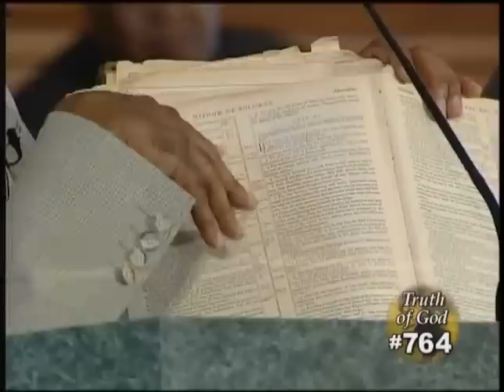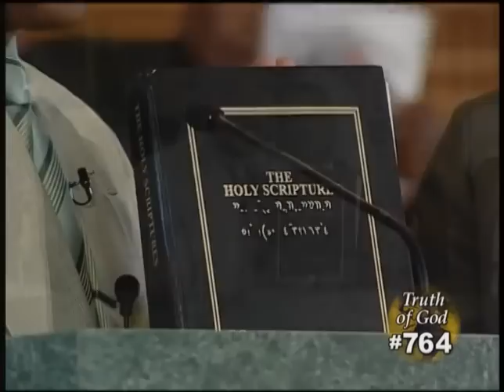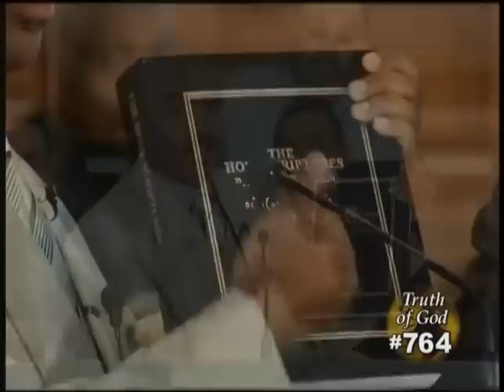Pastor Gino Jennings speaking on the lost books in the HOLY SCRIPTURES (Bible)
FOR EDUCATIONAL & KNOWLEDGE PURPOSES in references to the negativity of the matter, giving great educational & Godly advice on how to overcome.

EMAILS